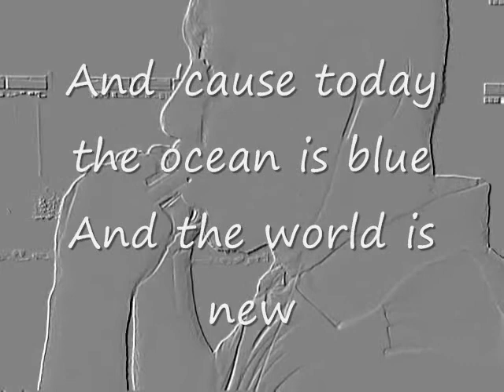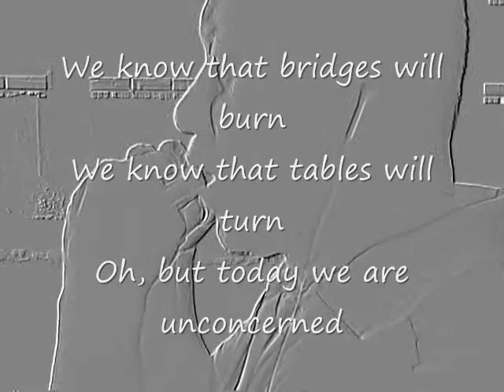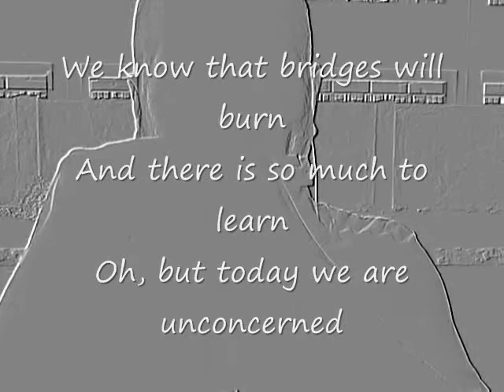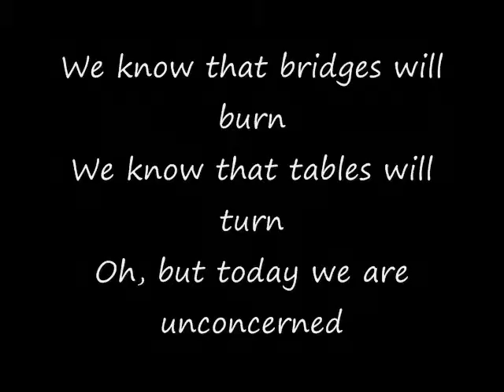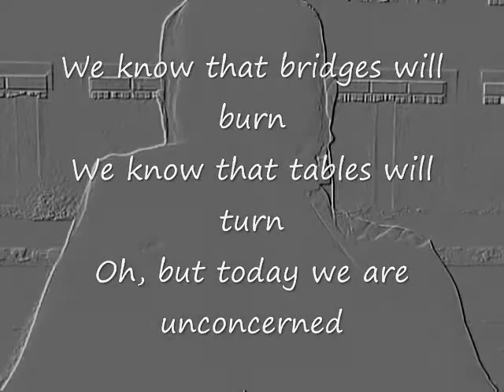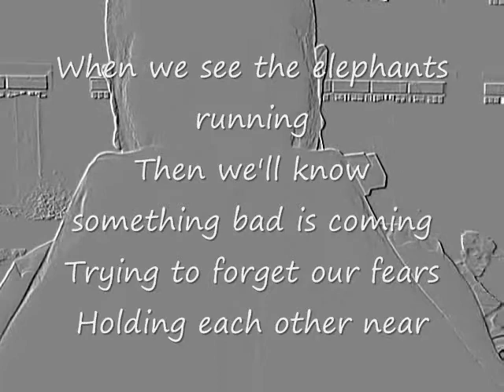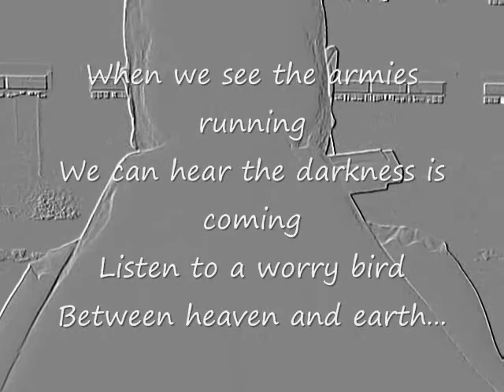Unconcerned by MLTR (Harmonica tryout with Lyrics)